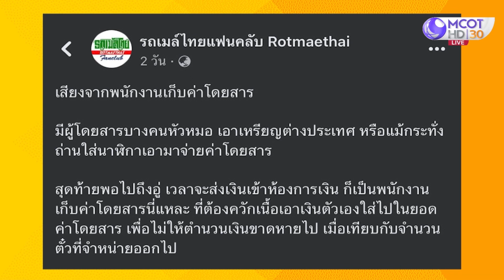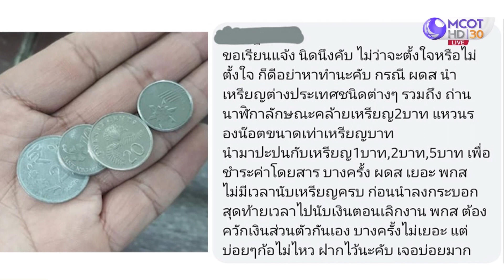วอนช่วยเห็นใจ 'กระเป๋ารถเมล์' เจอ ผดส. หัวหมอ จ่ายเหรียญ ตปท. จนเข้าเนื้อ (12 พ.ค. 66) แซ่บทูเดย์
แซ่บทูเดย์ | 12 พ.ค. 66 OnAir
วอนช่วยเห็นใจ 'กระเป๋ารถเมล์' เจอ ผดส. หัวหมอ จ่ายเหรียญ ตปท. จนเข้าเนื้อ